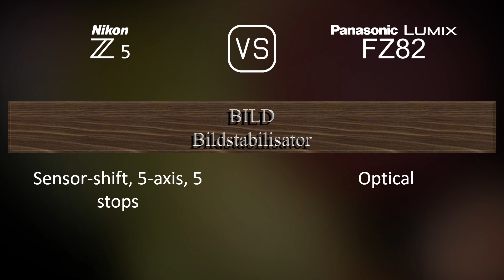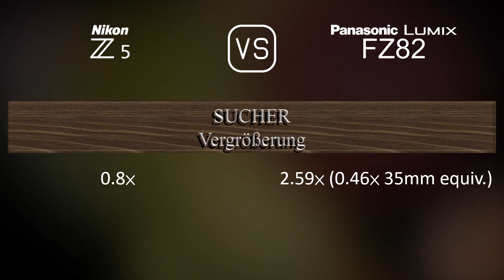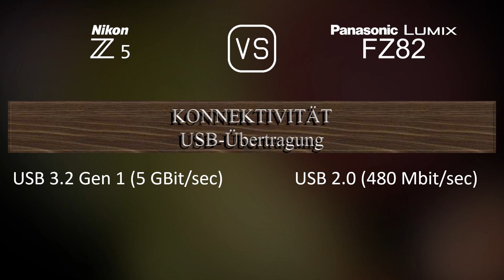Nikon Z5 vs. Panasonic Lumix FZ82: Ein Vergleich der technischen Daten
Dieses Video gibt einen Überblick über die Nikon Z5 und die Panasonic Lumix FZ82 in einem parallelen Technikdatenvergleich (comparison of specifications). Vielen Dank fürs Zuschauen.

00:25 EINFÜHRUNG
00:33 KAMERAGEHÄUSE
00:40 BILDSENSOR
01:01 BILD
01:16 OPTIK & FOKUS
01:58 BILDSCHIRM
02:16 SUCHER
02:30 FOTOGRAFISCHE FUNKTIONEN
03:24 VIDEOGRAFISCHE FUNKTIONEN
03:38 SPEICHERUNG
03:42 KONNEKTIVITÄT
04:07 ALLGEMEINE ANGABEN
04:24 SONSTIGE FUNKTIONEN